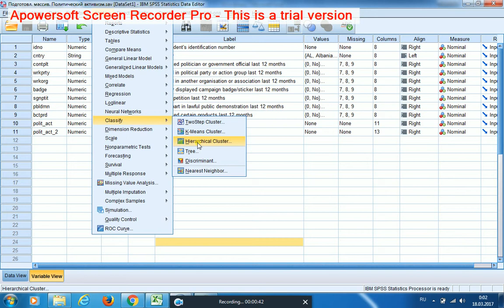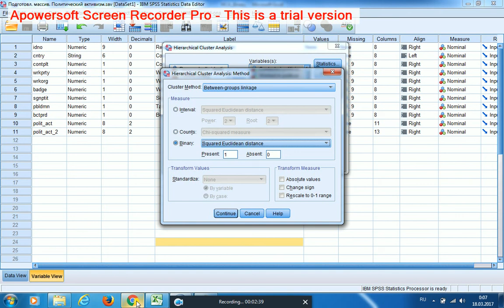Иерархический кластерный анализ 1 Бинарные переменные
Знакомство с данными: 7 дихотомических переменных (значения "0" и "1"). Визуализация затруднительна, т.к. дихотомические переменные предполагают вместо пространства координат только 2 точки на каждой оси. Ограничения HCA в том виде, как реализован в SPSS: нет статистической оценки качества итоговой модели, нет оценки устойчивости модели, "не работает" с очень большими выборками и со взвешенными данными, "сложные" меры сходства "не работают", если распределение кластеризующих переменных слишком смещено в сторону одной из категорий.